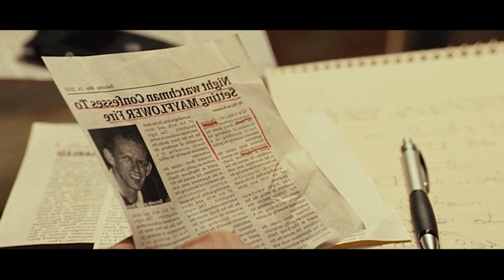Une Famille Est La Cible D'une Force Maléfique Qui Utilise Des Miroirs Pour Entrer Dans Leur Maison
Un ancien policier et sa famille sont la cible d'une force diabolique qui utilise des miroirs comme porte d'entrée dans leur maison.